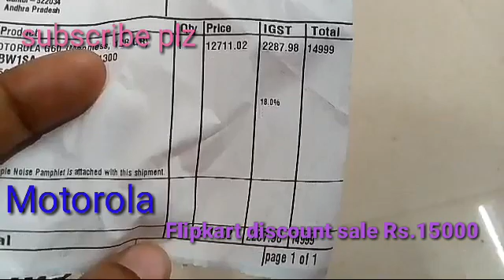Flipkart Discount sale Smartphone/ Himabindu vlogs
Flipkart Discount sale Smartphone